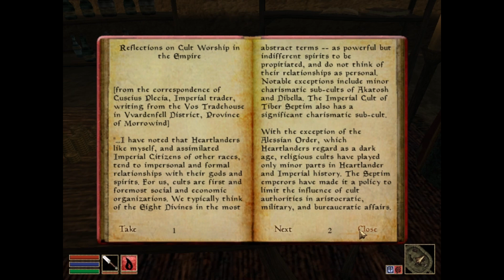The Elder Scrolls 3 Morrowind PC 2002 Razeen Natha Walkthrough Part 14